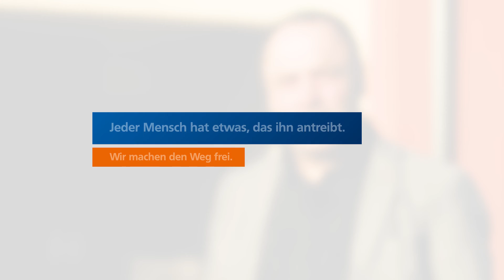Volks- und Raiffeisenbank eG | Andreas Pieper | Firmenkunde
Erfahren Sie jetzt, warum unsere Kunden so zufrieden mit uns sind und unsere Bank weiterempfehlen.